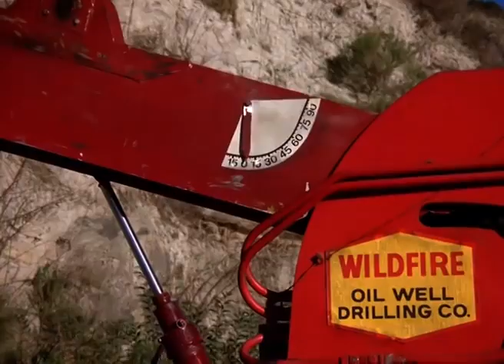Hulk Saves Workers From A Construction Site! | Season 2 Episode 09 | The Incredible Hulk